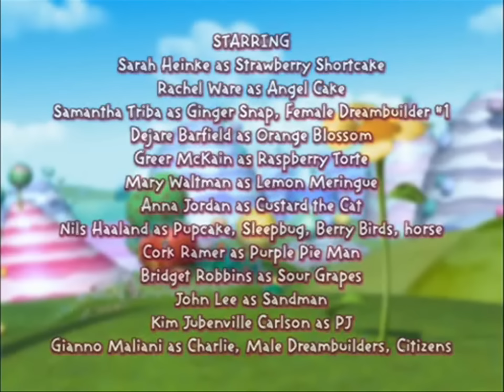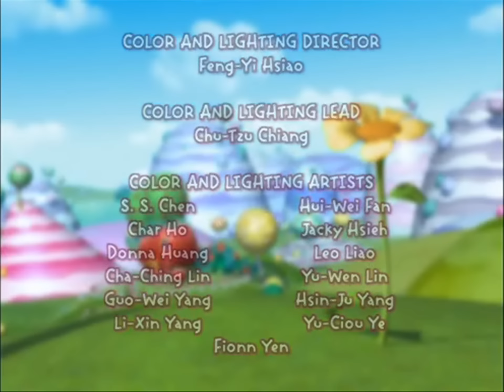Strawberry Shortcake - Sweet Dreams Movie Part 13 (Ending) HD